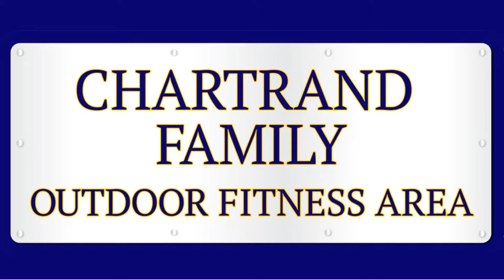Morning Star School Jacksonville FL